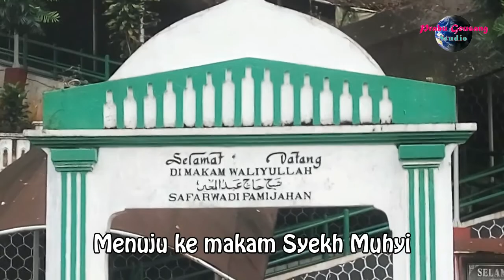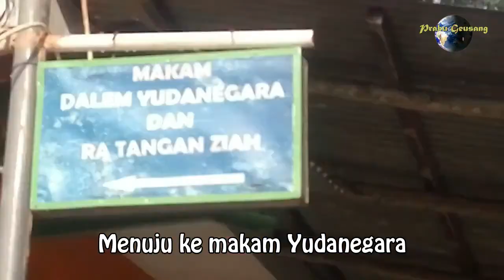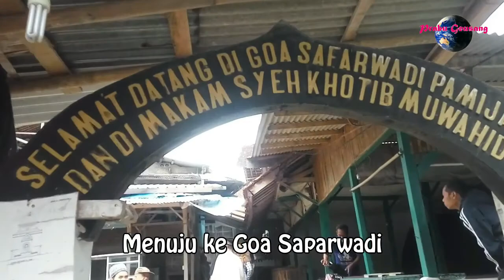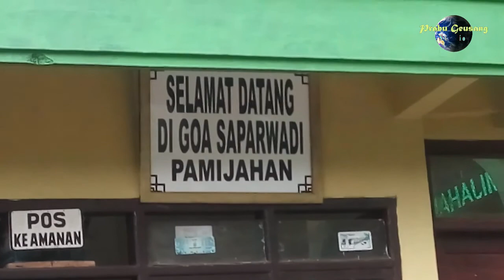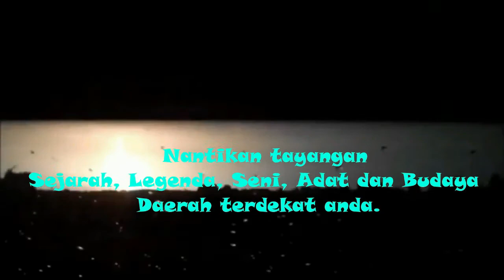GOA PAMIJAHAN // SAFARI RELIGI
Menelusuri jejak Sejarah // Ziarah Makam Syekh Abdul Muhyi dan Exspedisi Goa Saparwadi Pamijahan -Tasikmalaya